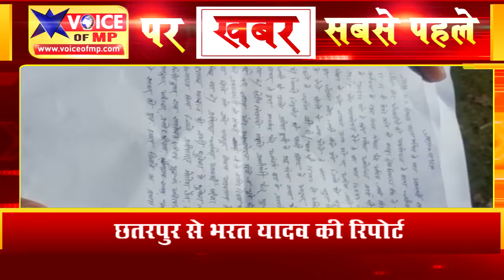छतरपुर में चयनित शिक्षक ने अपनी नियुक्ति की मांगो को लेकर मऊ सहानिया के तालाब मे किया जल सत्यागृह